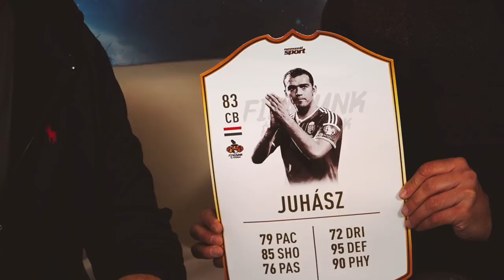FIFÁZUNK ÉS POFÁZUNK: Az idény végén visszavonulok - Juhász Roland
A műsor támogatója a BOMBA! energiaital.

S01E08: A Fifázunk és pofázunk legújabb vendége Juhász Roland, aki boldogan emlékszik vissza az eddigi pályafutására, elmondása szerint, ha csak az Eb-részvétel adatott volna meg neki, már azért is megérte volna elkezdenie a labdarúgást. A MOL Fehérvár védője megosztotta kritikus gondolatait a fiatal magyar futballistákról, visszaemlékezett az első találkozására az ifiből frissen felkerült Romelu Lukakuval és elmesélte, hogy Zlatan Ibrahimovic miatt egyszer egyedül kellett elmennie a baleseti sebészetre.